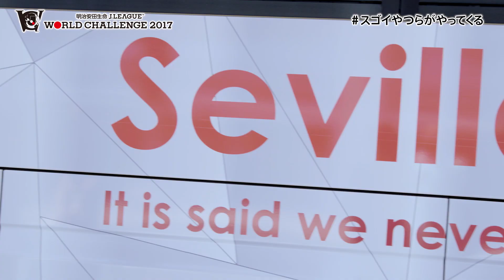【公式】セビージャFC来日の様子をおさめたハイライト動画：明治安田生命Ｊリーグワールドチャレンジ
鹿島アントラーズと対戦するセビージャFCが14日、日本に到着！選手達はリラックスした表情で来日しています。鹿島アントラーズvsセビージャFCは2017年7月22日（土）18:00に県立カシマサッカースタジアムでキックオフ！